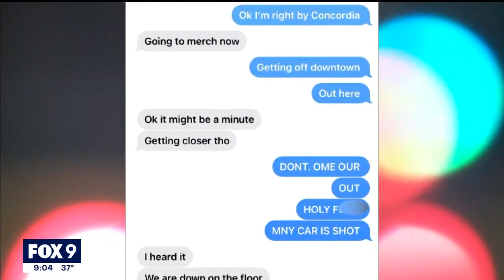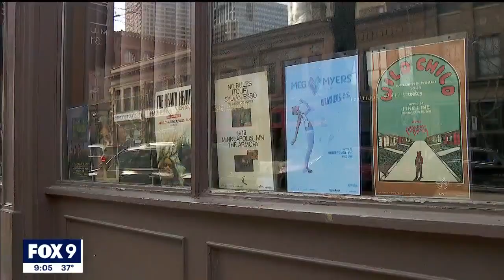Stray bullets hit mother's car, waiting for daughter outside Maya Hawke concert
While trying to pick up her daughter outside the Fine Line in downtown Minneapolis, one Maplewood mother was nearly struck by a stray bullet.